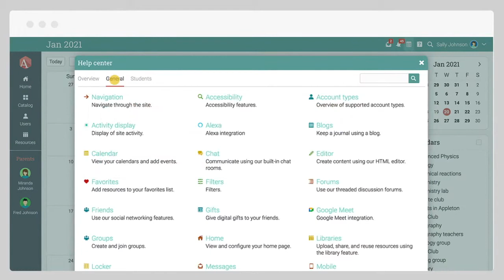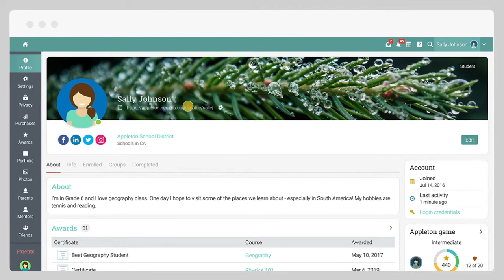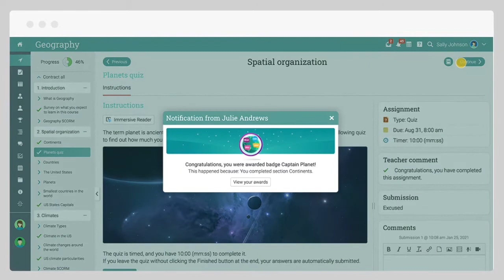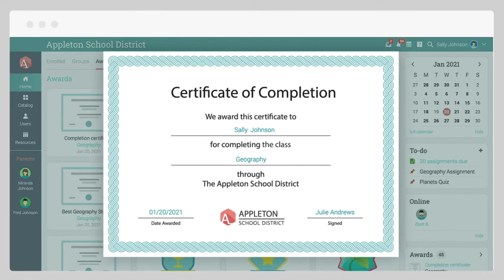Paano magnavigate NEO LMS bilang student